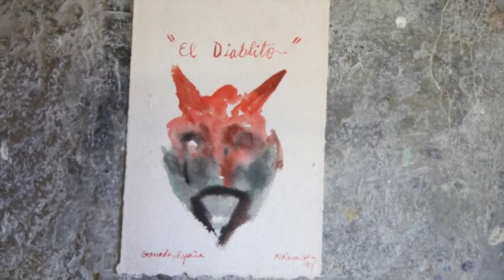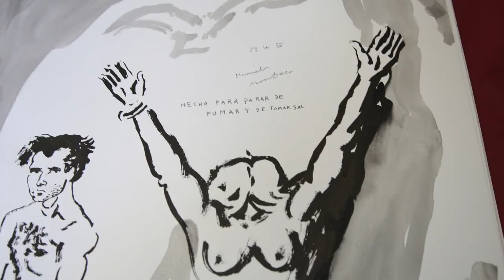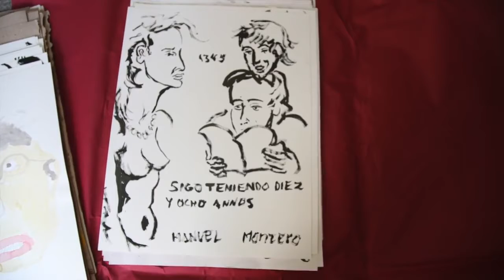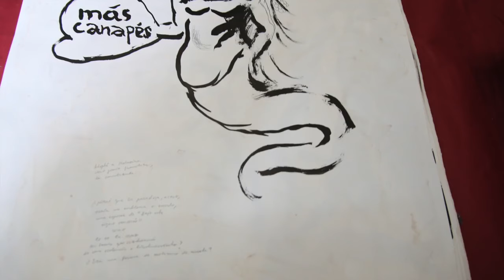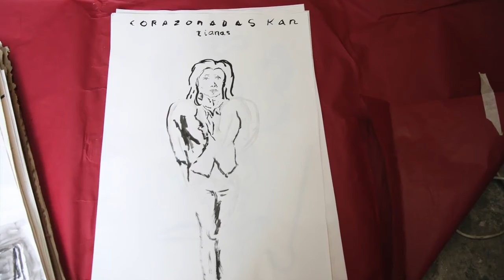dessins qui regardent l'amant / 720p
dessins du stock grénadin (entre 1993 et 2004)
récit de l'auteur